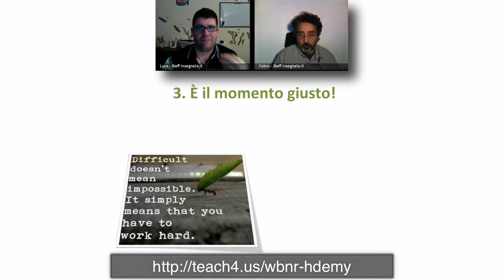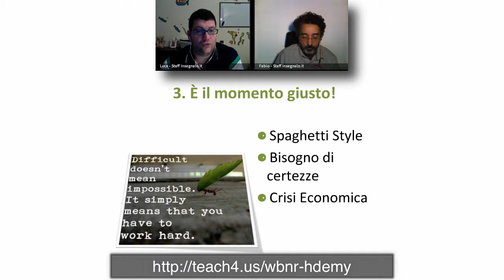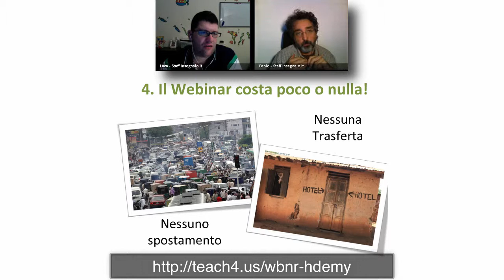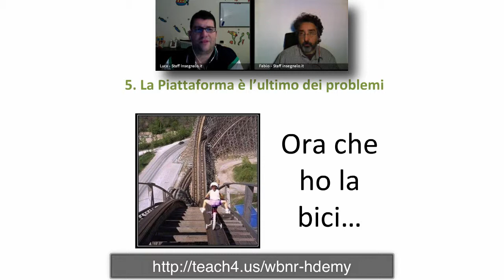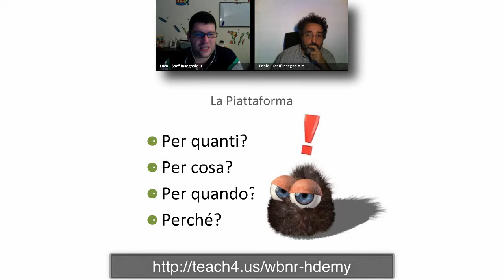Le 10 cose che non ti hanno mai detto sui webinar - 2° video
10 cose che non sai dei Webinar - 2° VIDEO - A cura di Luca Vanin e Fabio Ballor

3) E' il momento giusto
Un aspetto positivo che ci colpisce direttamente in qualità di ... italiani è il seguente:

IL WEBINAR È LA SOLUZIONE GIUSTA!

Prima di tutto lo Spaghetti Style di cui parliamo in Webinar Marketing è l'elemento che più si addice al nostro stile: il Webinar richiede energia, passione, entusiasmo, fantasia, creatività e voglia di fare. E in quale parte del mondo trovi tutto ciò, se non da noi?
In secondo luogo, la Crisi che sta colpendo da anni il nostro Paese e non solo spinge a rivedere alcune priorità che vedremo tra pochissimo e, soprattutto, spinge le persone a richiedere ed esigere certezze.
Ti fideresti di più di una splendida landing page o di una persona che ci mette la faccia e ti promette di persona e dal vivo che ti farà raggiungere dei risultati?

4) il webinar costa poco o nulla
Sempre di crisi si parla, ma ribaltando la frittata!
Il Webinar ti permette di raggiungere in tempo reale centinaia di persone evitando spese ormai piuttosto difficili da sostenere per molte aziende.
Ad esempio: niente trasferte. Niente alberghi. Nessun volo. Nessuno spostamento.
E l'ambiente ringrazia!
Il Webinar è davvero la soluzione che ti permette di risparmiare e valorizzare ogni singolo minuto di formazione o comunicazione erogato.

5) La piattaforma è l'ultimo dei problemi
Immaginiamo il tuo sguardo!
Hai appena acquistato la versione Premium-Deluxe di quella meravigliosa piattaforma per oltre mille persone, impegnando casa, famiglia, moto, bicicletta e pure la nonna, perché hai la certezza che raccoglierai centinaia di partecipanti che ti ripagheranno tutto... vero?
Ecco, incrociamo le dite insieme a te!
La piattaforma è l'ultima cosa a cui devi pensare. Viene dopo tutto.
Oltretutto, in molti casi ti conviene affittarla da chi ti offre un servizio completo di tutor e accessori vari (che la piattaforma non ti offre!): è molto più conveniente e professionale (su Webinarpro.it, ad esempio, cerca WebinarNoProblem che potrebbe fare al caso tuo).
Siamo fermamente convinti dopo oltre 15 anni nel mondo dell'e-learning che la tecnologia sia uno strumento e come tale debba fare il suo lavoro: permettere alle persone di fare quello che devono fare.

Ma tu sai già cosa farai?

Hai idea di quali strumenti dovrai usare?

Hai in mente che tipologia di partecipanti raccoglierai? E quanti saranno?

Prima di tutto devi progettare il tuo webinar, poi verrà tutto il resto, inclusa la scelta della piattaforma.
Sceglierla ora sarebbe precoce, se non hai già fatto tutto ciò che occorre per pianificare bene ogni fase del tuo Webinar.